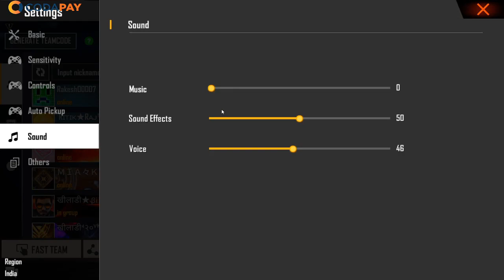FREE FIRE PRO PLAYER SETTING 2020 | BEST SETTING FOR EVERYONE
HI GUYS
KSE HO SAB LOG TO VIDEO PURA DEKH LIYA HOGA COMMNETS KR K BTAO KSA THA